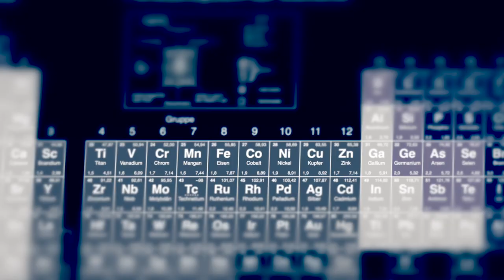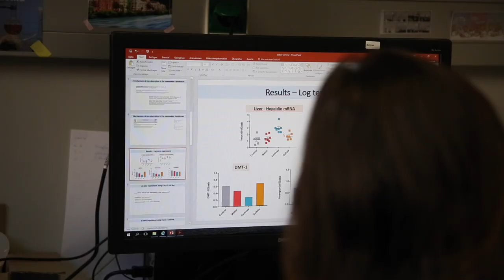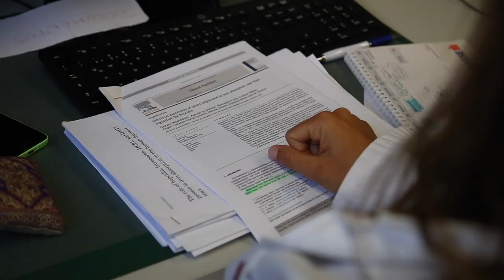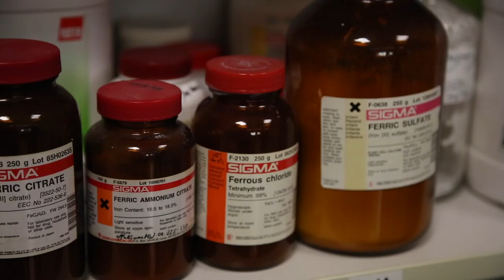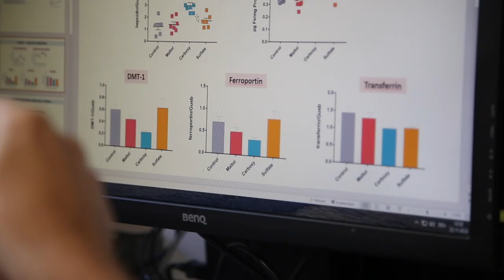Der menschliche Eisenstoffwechsel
Eisenmangel ist die weltweit häufigste Mangelerscheinung. An der Medizinischen Universität Innsbruck forscht Günter Weiss mit seinem Team am menschlichen Eisenstoffwechsel.